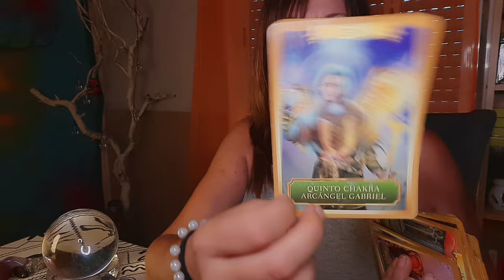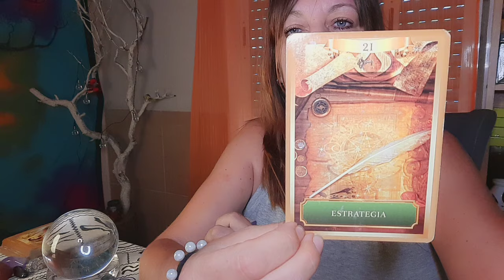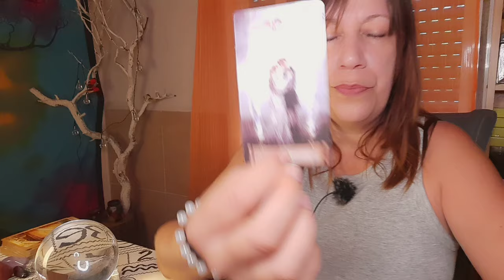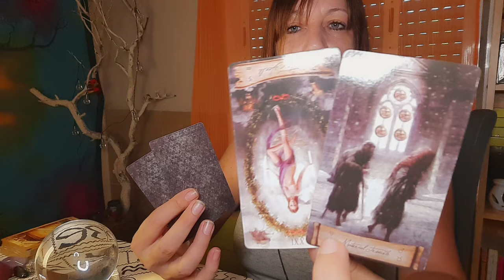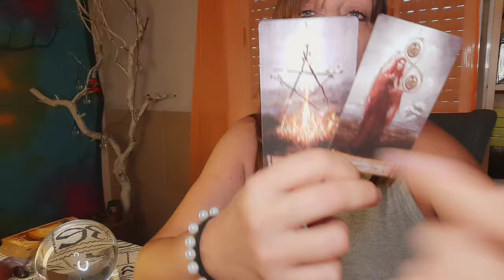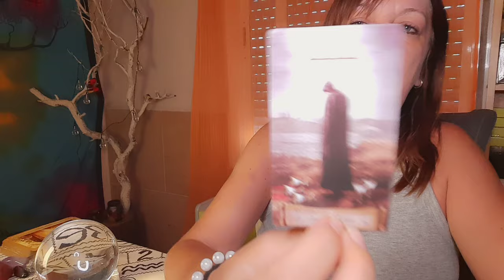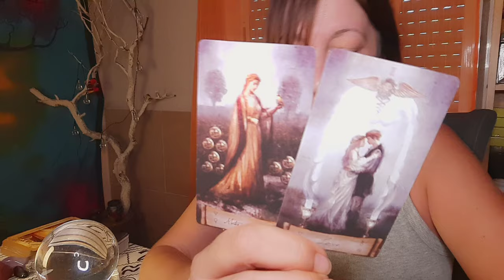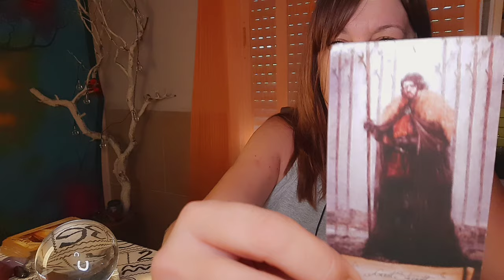LIBRA ♎️PENSÓ QUE SERÍA MEJOR QUE TU Y SE LE CAYÓ TODO ENCIMA☎️AHORA REGRESA ARREPENTID@...